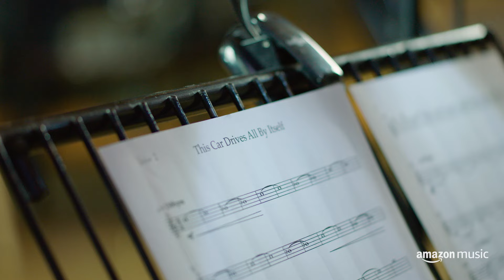The Wombats – This Car Drives All by Itself (Orchestral Version) [Amazon Original] – INTERVIEW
"This Car Drives All By Itself " is taken from the latest album 'Fix Yourself, Not The World'

"This Car Drives All By Itself" Lyrics:

This car drives all by itself
And this car drives all by itself

And you can force it
But it doesn't want to move an inch
You can't buy its loyalty this time
You can tempt it with a pocket full of shiny things
Still there's no room left in paradise

And the kids aren't wrong
And the kids aren't wrong this time
I'm looking for a spark in the heart of the light

You can drag the years behind you
You can let them go
Still she'll laugh at you behind your back
There's no water here there's just the wide open road
And it leads you up the garden path

I see a tunnel at the end of the light
And it's killing me slowly with its tune
I'm always a mess come the end of the night
Oh but we keep, keep dancing though we're out of time
Oh hold on baby, baby yeah it's alright

Because this car drives all by itself

And the kid aren't wrong this time